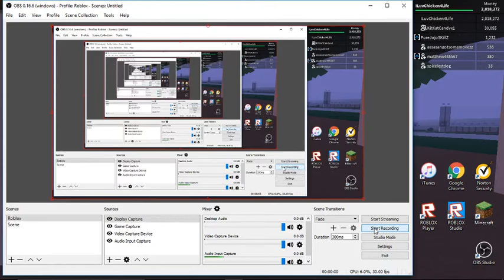I Think I Got It...